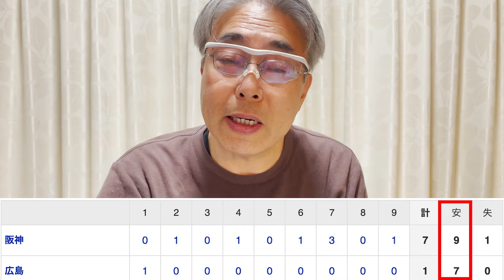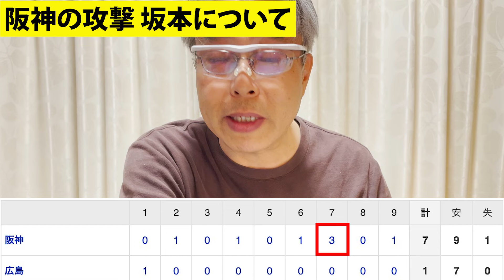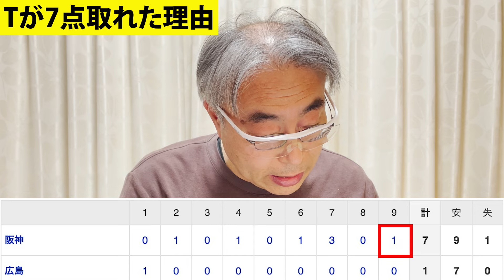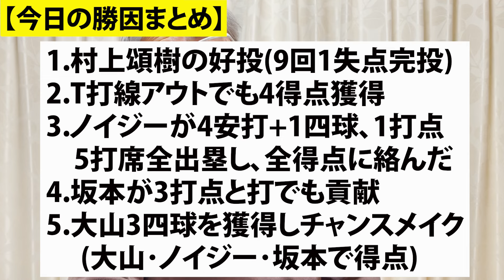2024.4.30 広1-7神 T村上7安打1失点完投勝利2勝目、ノイジー4安打打ちまくり、坂本意地の3打点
2024年4月30日　マツダスタジアム
広島 1 – 7 阪神  T村上完投で2勝目、ノイジー4安打の大暴れ！
☆☆☆T先発村上1失点完投勝利、ノイジー4安打･全得点に絡む、坂本3打点！☆☆☆
【今日の勝因】
1.先発村上完投･9回7安打1四球1本塁打1失点(1自責点)と粘投
　・調子は良くなかった村上だが、変化球を多めに使い、打たせて取った(坂本好リード)
2.T効率良く小刻みに得点出来た(9安打7得点)
・T得点イニング：2,4,6,7,9回
・チャンス場面でアウトになったが、得点にする打撃が出来た
　(4,6,7,9回：2ゴ併殺打,右犠飛,1ゴ,2ゴ)計4得点
・T四死球、計10獲得(四球8、死球2)
3.5番ノイジーが4安打1打点の活躍
　・ノイジーの4安打全てが得点に絡んだ
　・内1安打はノイジー自身の1点タイムリー
4.7番坂本が3打点の活躍
　・坂本4打数3安打3打点
・チャンスで2安打2打点、1犠飛で1打点
5.4番大山にヒットはなかったが、3四球で3度出塁し、全て得点に絡んだ

勝利投手  ：村上頌樹　2勝1敗0S
敗戦投手  ：床田寛樹　2勝2敗0S
セーブ　  ：なし
本塁打(神)：なし
本塁打(広)：秋山1号ソロ(1回、村上)

先発：村上頌樹
☆スタメン
①近本(中)
②中野(ニ)
③森下(右)
④大山(一)
⑤ノイジー(左)
⑥佐藤輝(三)
⑦坂本(捕)
⑧木浪(遊)*
⑨村上(投)

先発：床田寛樹
☆スタメン
①秋山(中)
②野間(右)
③小園(三)
④松山(一)
⑤坂倉(捕)
⑥宇草(左)
⑦矢野(遊)
⑧菊池(二)
⑨床田(投)